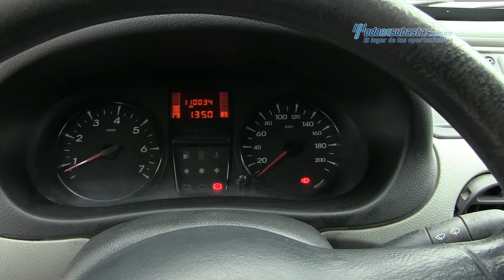Renault • Kangoo Express 2014 • EL101330